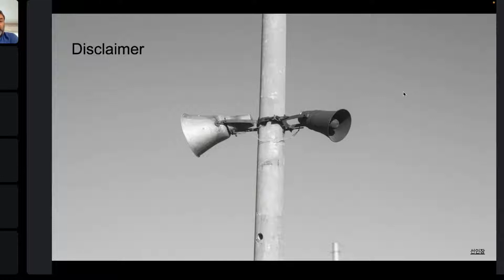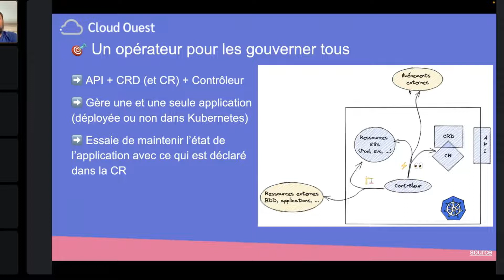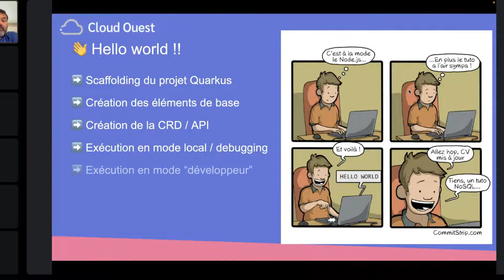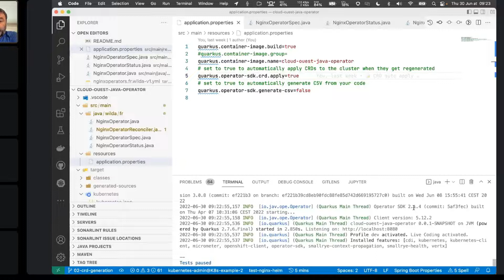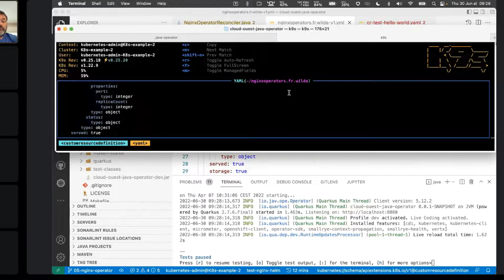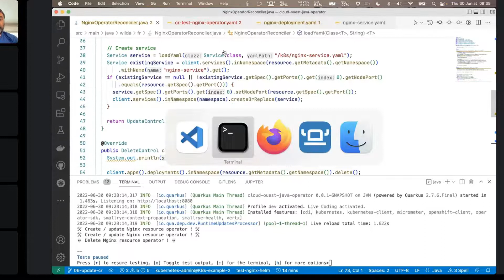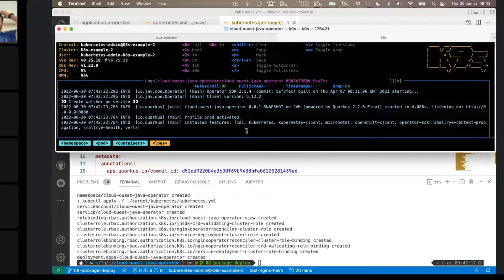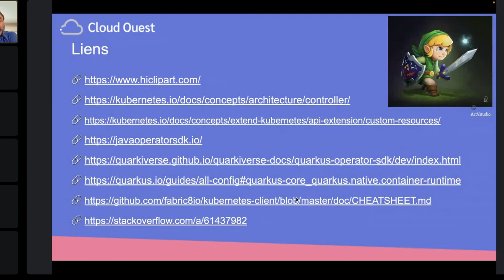Développer un opérateur kubernetes en java, Challenge Accepted !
Speaker : Stéphane Philippart